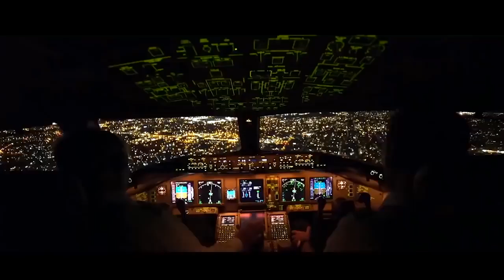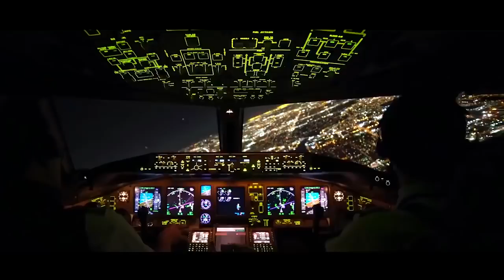Música Eletrônica para Treinar Pesado 2021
música eletrônica para o exercício 2021Motivação